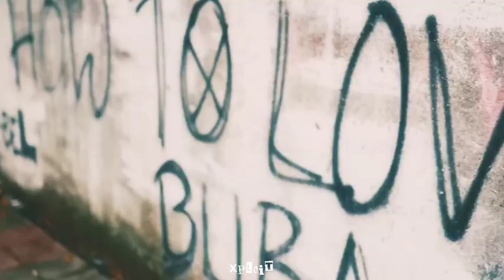[FREE FOR PROFIT] Bella x MC Stan Flute Type Beat "Mehfeel"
Purchase 💰

Prod. by - Xploit
This beat is only FOR YOUTUBE & SOUNDCLOUD purchase this beat for commercial use OR to release your song on any STREAMING PLATFORMS

NOTE :-
1. If you are using this beat then make sure to credit my name (Prod. by Xploit)
2. Don't Put it on Streaming Platforms Without Purchasing This Beat

0:00 Intro
0:18 Hook
0:36 Verse 1
1:12 Hook
1:30 Verse 2
2:06 Hook
2:24 Outro